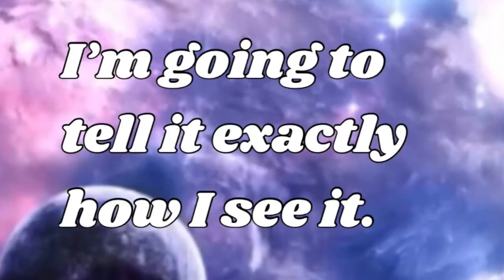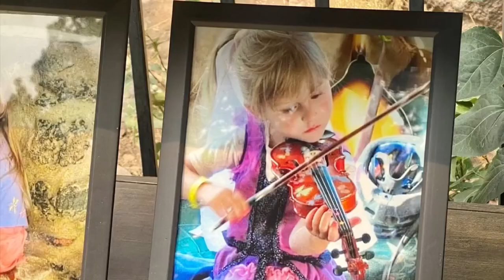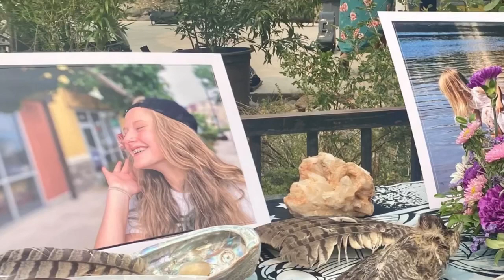Stop For Kiely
It is time to just stop and reassess